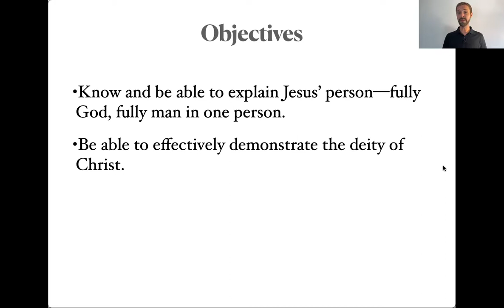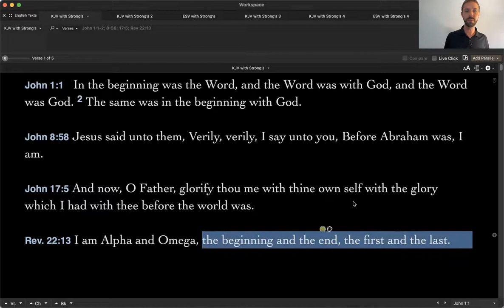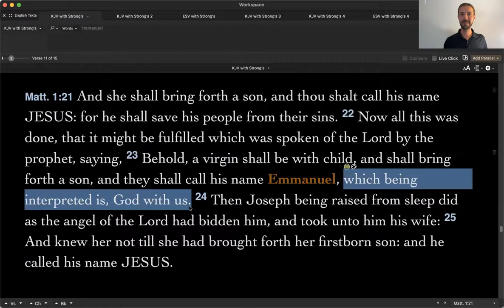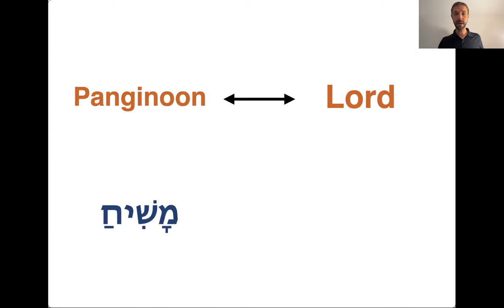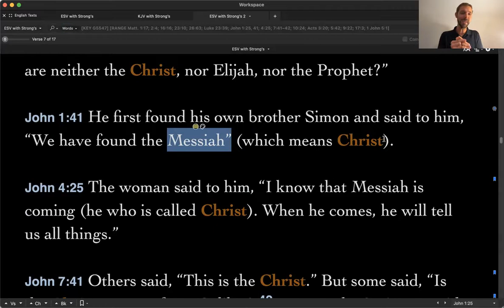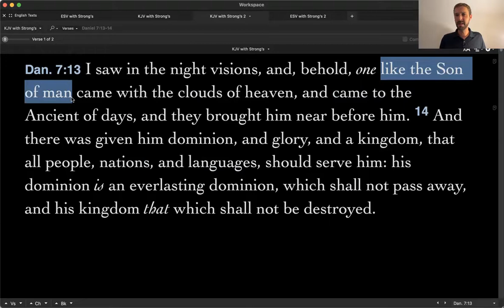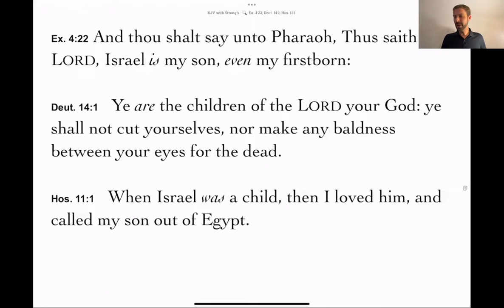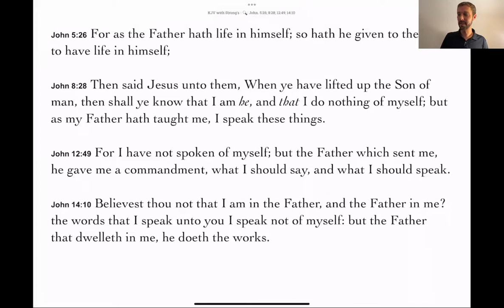Introduction to the Son (ch. 17 pt. 1)